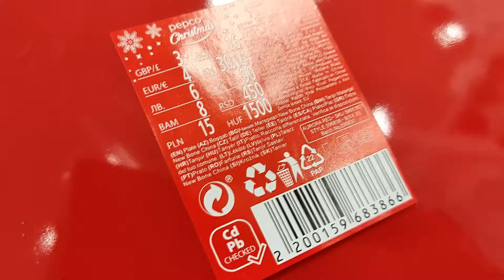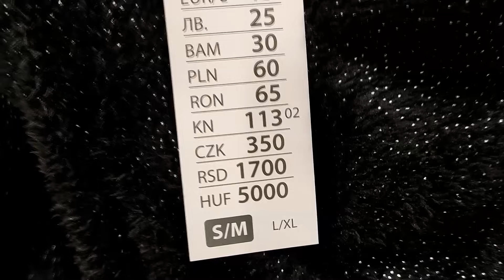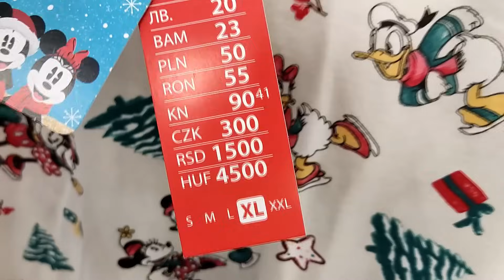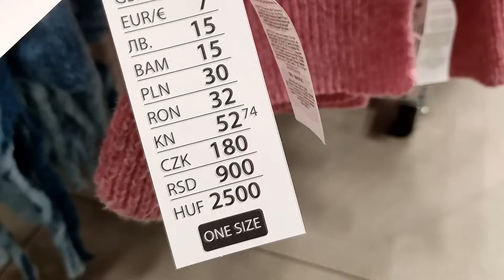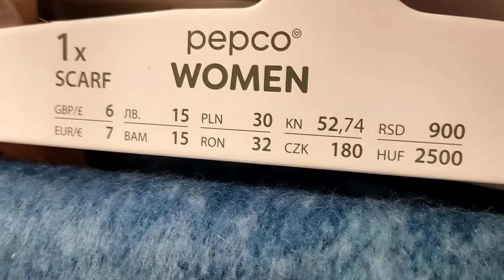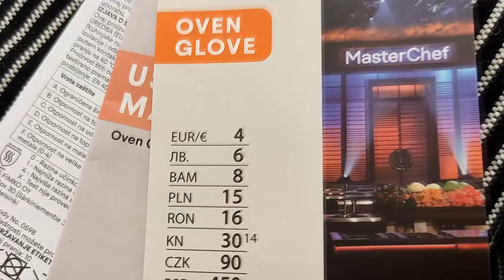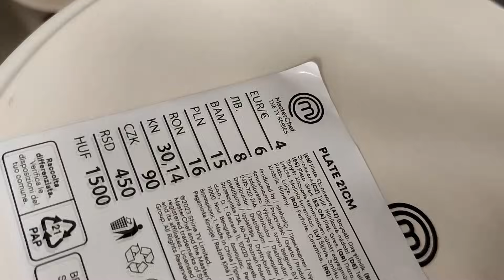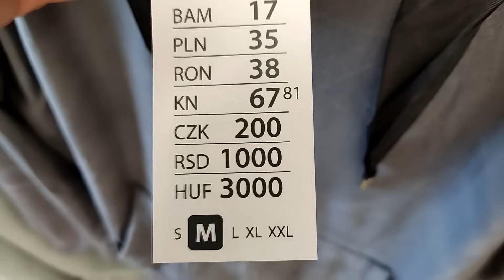PEPCO NOWA CIEPŁA ODZIEŻ❤️ TE NOWOŚCI MUSISZ ZOBACZYĆ🤩